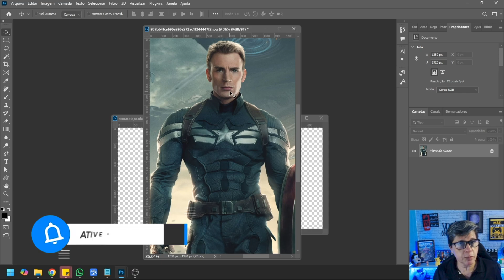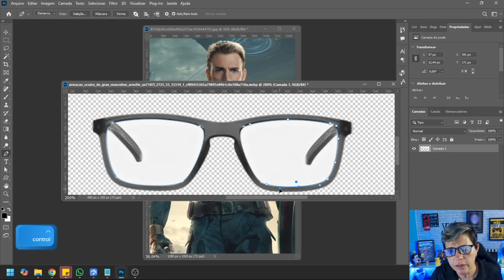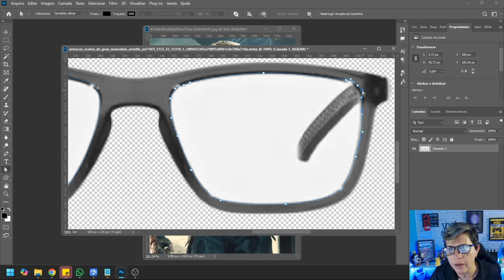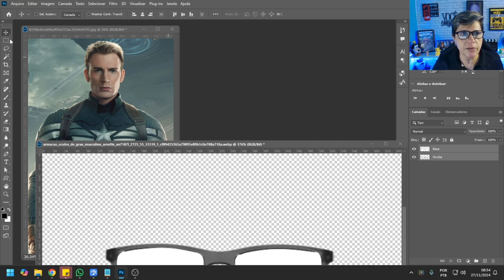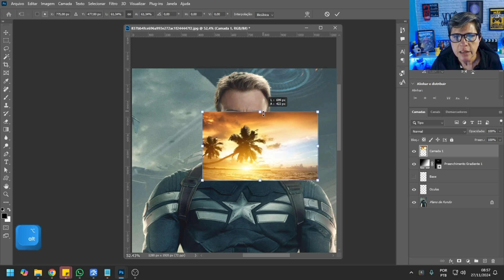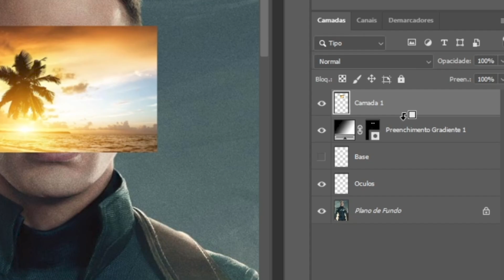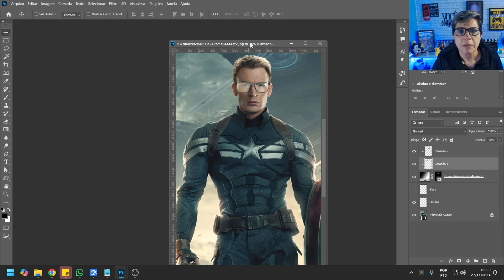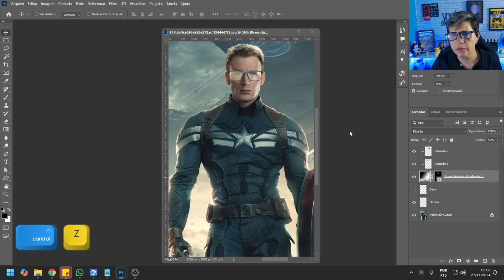COMO ADICIONAR ÓCULOS a uma PESSOA NO PHOTOSHOP |TUTORIAL PASSO A PASSO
Aprenda a adicionar óculos a uma pessoa no Photoshop neste tutorial passo a passo! Quer você esteja aprimorando fotos, criando edições por diversão ou experimentando arte digital, este guia mostrará exatamente como sobrepor óculos perfeitamente em qualquer retrato. Perfeito para iniciantes  do Photoshop. Assista agora para dominar esta técnica rápida e fácil

Bem-vindo ao Canal Claudia Rodrigues Dicas e Tutoriais - Seu Guia para o Mundo Adobe!

 🔥Cursos e Packs que Recomendo:

✅ Garanta sua vaga no novo curso de Artes para Mídias Sociais no Photoshop

📺 Sobre o Canal:
Aqui, você encontrará tutoriais de programas da Adobe Photoshop, Premiere, Proshow Producer dicas para iniciantes e muito mais. Nosso objetivo é ajudar você a dominar as ferramentas criativas e aprimorar suas habilidades em design gráfico e edição de imagem.

🙌 Como Apoiar o Canal:
Nossos vídeos são sempre gratuitos, mas se você deseja mostrar seu apoio, é muito fácil! Basta clicar no botão "VALEU DEMAIS" (os três pontinhos ao lado) e escolher a quantia que você deseja contribuir. Seu nome será destacado nos comentários como um incentivador do canal!

Obrigado por fazer parte da nossa comunidade! Seja bem-vindo e aproveite o conteúdo.
Se tiver alguma dúvida ou sugestão, não hesite em nos contatar. Estamos aqui para ajudar você a se tornar um mestre nos programas da Adobe!